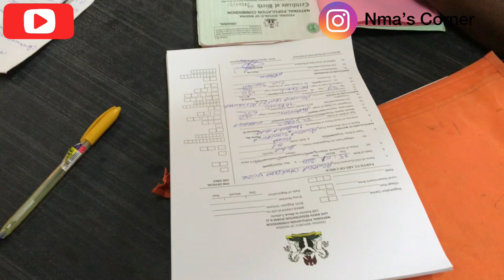BABY's IMMUNIZATION @14weeks and this happened ☹️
In this vlog i will be sharing with you guys a day with my new born & immunization.i had so much fun vloging this video...i know you will enjoy it.